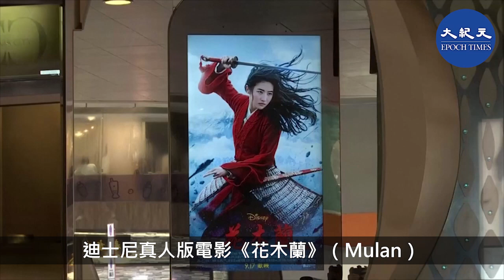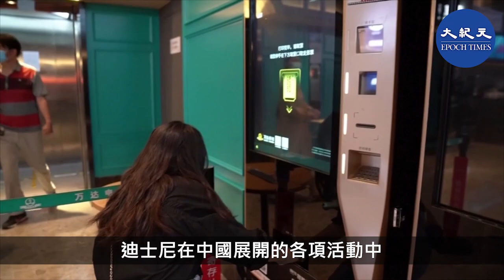迪士尼罔顧新疆人權狀況及美國制裁，在新疆拍攝電影《花木蘭》，並公開鳴謝侵害人權機構，再惹巨大爭議。而美國議員們對此在聯名公開信中提出10大質問。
迪士尼真人版電影《花木蘭》（Mulan）部份場景在新疆拍攝，並在片尾鳴謝已被美國列入制裁實體清單的新疆吐魯番公安局及新疆自治區黨委宣傳部等中共公安和宣傳機構，再惹巨大爭議。

當地時間9月11日，包括美國共和黨參議員魯比奧（Marco Rubio）在內的美國19名跨黨派參眾議員聯名發表公開信，表示對迪士尼公然與在新疆實施及掩蓋侵害人權暴行的機構合作深感憂慮，要求迪士尼總裁查佩克（Bob Chapek）作出解釋。而吐魯番公安局因侵犯、踐踏新疆維吾爾族人權，2019年10月被美國商務部列入「違反美國外交政策利益」實體清單。

迪士尼罔顧新疆人權狀況及美國制裁，在新疆拍攝電影《花木蘭》，並公開鳴謝侵害人權機構，美國議員們對此在聯名公開信中提出10大質問。

而該公開信引述迪士尼2018年社會責任報告，迪士尼宣稱：「我們相信社會責任是一項長期投資，可以促進我們的營運，增進市場競爭力，加強風險管理，同時能吸引人才，維護企業聲譽。」議員們在信末詰問：「我們希望充分了解，迪士尼在中國展開的各項活動中，如何履行這一社會承諾？」

責任編輯：Una Lee